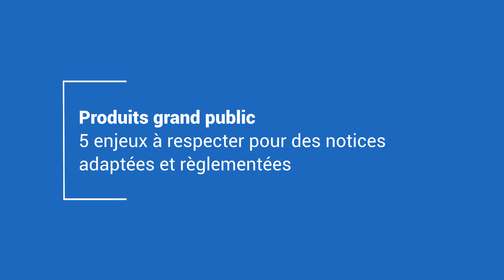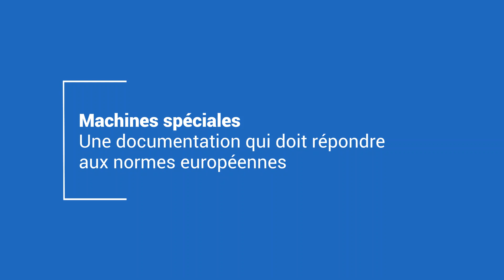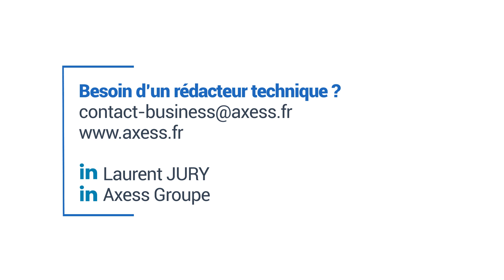Comment Axess accompagne les industriels dans la réalisation de leur documentation technique ?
Laurent vous explique en vidéo comment les équipes Axess peuvent vous accompagner dans la réalisation de votre documentation technique pour vos produits grand public et vos machines spéciales !